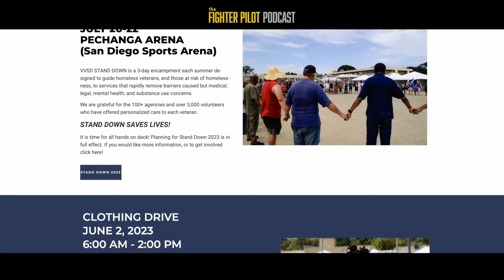Helo's to Hornets to Headlines with "Chopper" (ep. 169)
Retired usnavy Captain Brett "Chopper" Crozier describes his career from flying SH-60B Seahawks to returning to flight school to learn the F/A-18 Hornet to nuclear power school and eventually command of the USS Theodore Roosevelt, including his very public firing at the beginning of COVID.

4:19 Early Career
12:20 Rotary to Jets
18:21 1st Trap
23:45 Still Learning
37:46 Nuclear Training
48:50 Japan
54:30 Captain of the Ship
59:58 Managing the Team
1:03:00 COVID 2020
1:20:30 It was MY CALL
1:25:04 Ruffling Feathers
1:38:38 Reinstated?
1:43:50 Patreon Questions
2:07:41 Flying together